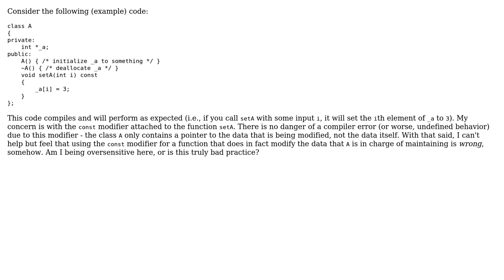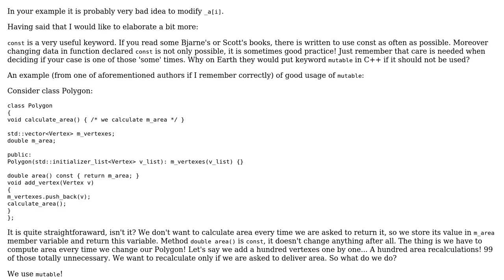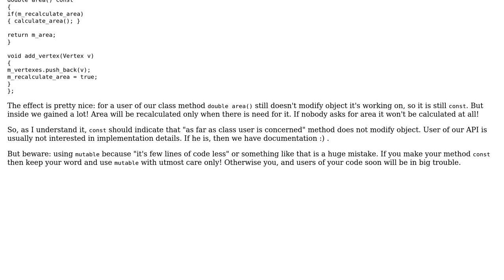Software Engineering: Declaring a function const when changing member data (2 Solutions!!)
Software Engineering: Declaring a function const when changing member data

With thanks & praise to God, and with thanks to the many people who have made this project possible! | Content (except music & images) licensed under CC BY-SA | Music | Images & others | With thanks to user R_Kapp user Lehu user Jerry Coffin and the Stack Exchange Network Trademarks are property of their respective owners. You are responsible for your own actions.